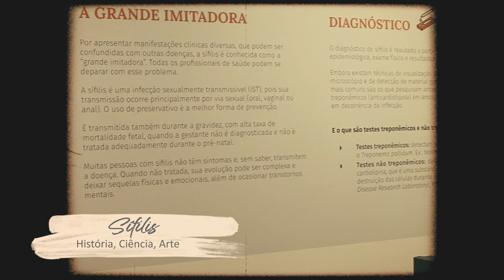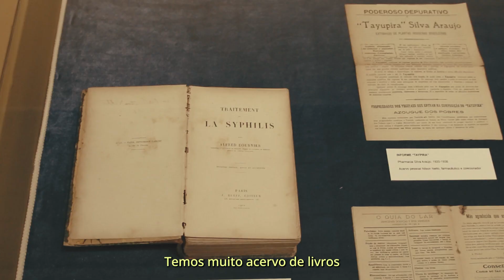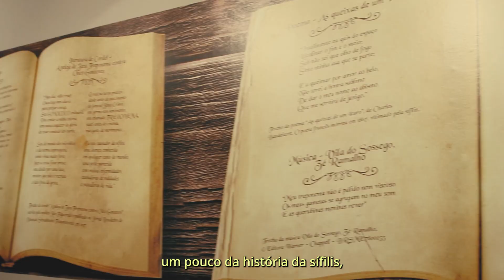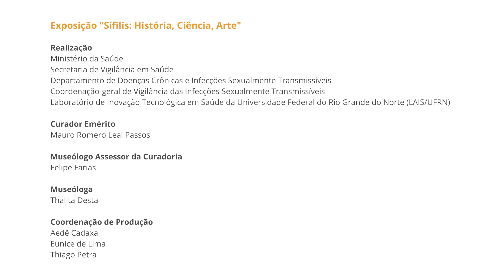Sífilis: Ciência, História, Arte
Em novembro de 2021, no Centro Cultural do Paço Imperial, no Rio de Janeiro/RJ, foi lançada, pelo Ministério da Saúde, a exposição “Sífilis: História, Ciência, Arte”. A iniciativa teve como objetivo difundir conhecimento sobre a doença a partir da educação em saúde e ficou em cartaz até fevereiro de 2022.

A ação contou com o apoio do Projeto “Sífilis Não”, executado pelo LAIS/UFRN em parceria com a Organização Pan-Americana da Saúde (Opas) e o Ministério da Saúde, além do professor e médico Mauro Romero, curador emérito da exposição, representante da Sociedade Brasileira de Doenças Sexualmente Transmissíveis (SBDST) e do Setor de DST da Universidade Federal Fluminense (UFF).